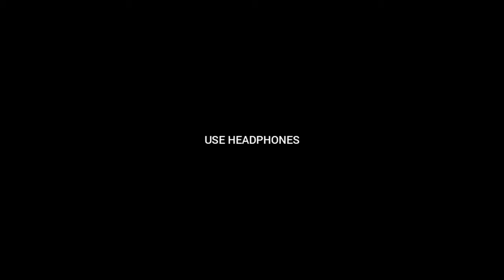Lautaro Martinez 2021 - Insane Skills & Goals - HD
🔔TURN ON MY POST NOTIFICATION TO NEVER MISS AN UPLOAD🔔

If you are the copyright holder and you don't agree with the video or you want me to remove your song or any part of your video from the clip,please email me and I'll take it down.

This content is both Transformative and Educational in nature.

I must state that in NO way,shape or form am I intending to infringe rights of the copy right holder. Content used is strictly for research/reviewing purposes and help to educate.